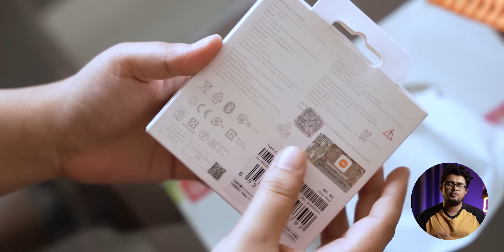Redmi Buds Essential Review | Best Budget TWS IMO (Bangla)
Redmi Buds Essential Review is live. If you have a smaller budget, this TWS is great. Matured sound, excellent fit, and comfort will push this TWS a lot higher on the list. Let's dive deep to know the pros and cons of the TWS.
Redmi Buds Essential price: 1790 tk (3 months warranty)

Get any gadget from "Motion view" with a 6 to 12-month official warranty.

Haylou's official distributor Motion view
অর্ডার করতে কল করুন:  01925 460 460
মোশান ভিউয়ের ঠিকানাঃ
🛒Shop 91-92, Level 6, Block D- Basundhara City Shopping Mall.
🛒Shop 460, Motaleb Plaza.
🛒shop #53, 2nd Floor, Sundarban Square, Gulisthan.
🛒Shop No- 004B, Block A, Level 4, Jamuna Future Park.